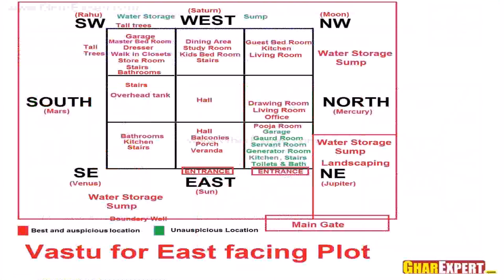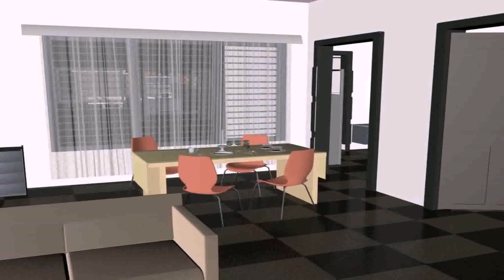3 Bedroom House Plans Indian Style East Facing (see description)